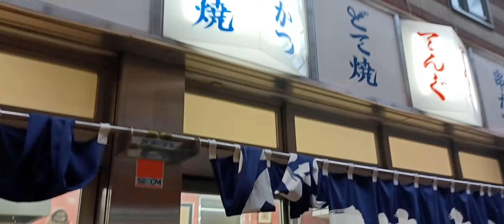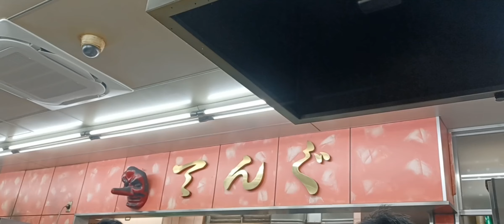It's been a long time since Shinsekai in Osaka!!（チャンネル登録お願い致します）